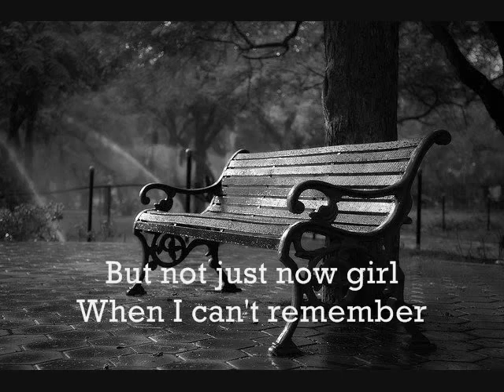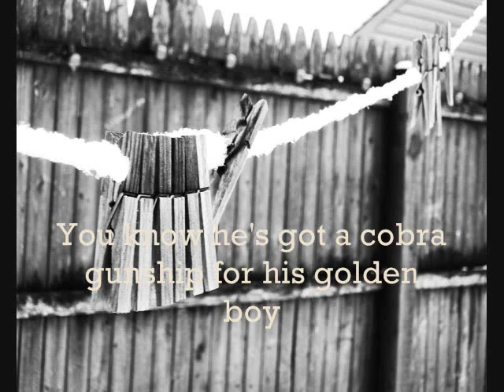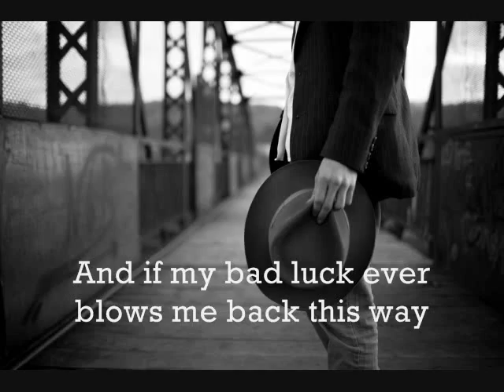Steely Dan - Book Of Liars (Live)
Steely Dan - Book Of Liars
With Lyrics
From the Steely Dan album "Alive In America".(1995)
Vocal by Walter Becker.
Originally was in Walter Becker's solo album "11 Tracks of Whack".
"They hung a star in the book of liars by your name".
All rights to artists, publishers, etc.